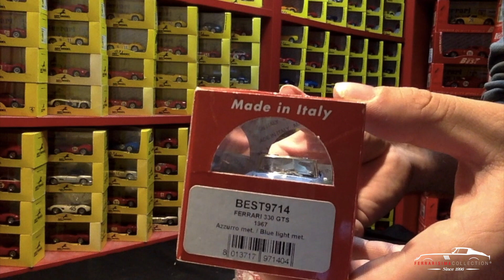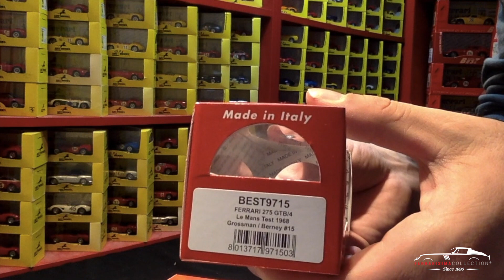FERRARI : Unboxing du 2eme colis Best Model reçu de chez @m4Modelcars.it ( 2 eme partie)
Unboxing du 2 eme colis reçu de chez @m4Modelcars.it
Commande effectuée le 04/05/21 et reçue le 07/04/21

Les Art Model maintenant complète, on repart avec les Best Model !

- FERRARI 330 Gts 1967 Azzuro met. Blue Light met. (BEST9714)
- FERRARI 275 Gtb/4 Test Le Mans 1968 Grossman - Berney  (BEST9730)